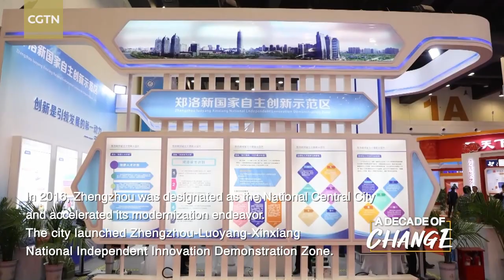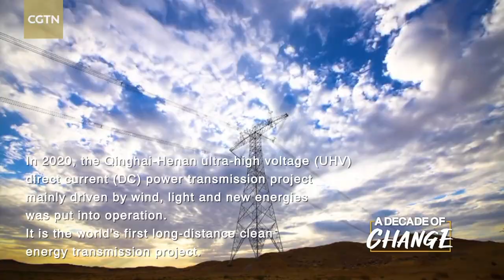'A Decade of Change' | Ep. 16: Henan Province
CGTN's "A Decade of Change" series recounts the remarkable changes in Chinese provinces, municipalities, and autonomous regions over the past ten years. This episode focuses on central China's Henan Province. Henan is not only a significant agricultural region in China but also the country's ancient capital. It has made significant progress in economic and cultural affairs in the period under review.